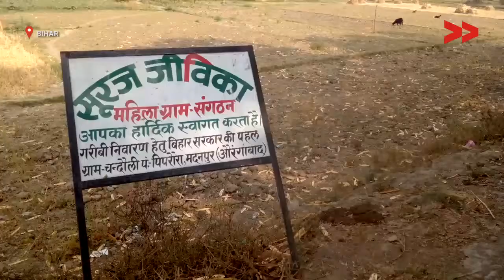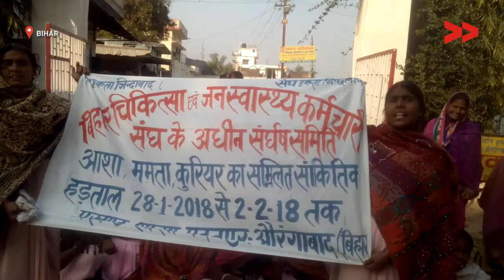ASHA Worker in Bihar Not Paid in Five Months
Community Correspondent Surendra Sharma reports from Madanpur, Bihar for Video Volunteers.